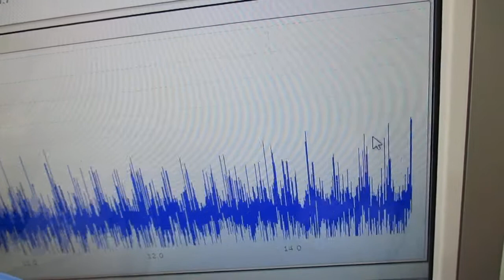シャノンのジャグリング定理を応用した「メガヘルツの超音波制御」方法 ultrasonic-labo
F　：　ボールの滞空時間（Flight time）
D　：　手中にある時間（Dwelling time）
H　：　手の数（Hands）
V　：　手が空っぽの時間（Vacant time）
N　：　ボールの数（Number of balls）

‹‹　応用　››

F　：　ベースとなる超音波１の発振比率
F2　：　ベースとなる超音波２の発振比率
F3　：　ベースとなる超音波３の発振比率
H　：　基本時間（最大制御サイクル時間）

V　：　超音波プローブ１によるメガヘルツ発振サイクル時間
V2　：　超音波プローブ2によるメガヘルツ発振サイクル時間
V3　：　超音波プローブ3によるメガヘルツ発振サイクル時間
V4　：　超音波プローブ4によるメガヘルツ発振サイクル時間